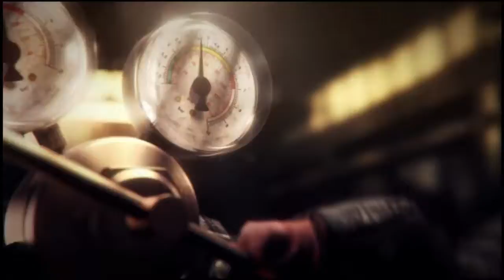Crossout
Get this game for free in the PlayStation and XBOX stores.